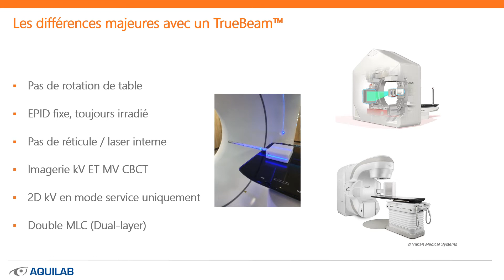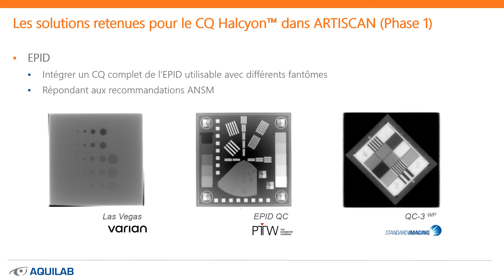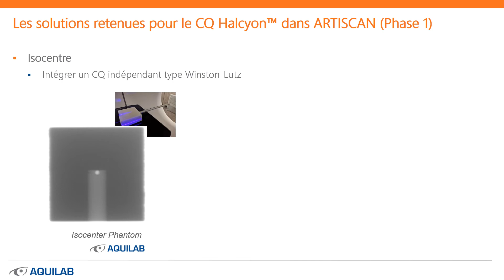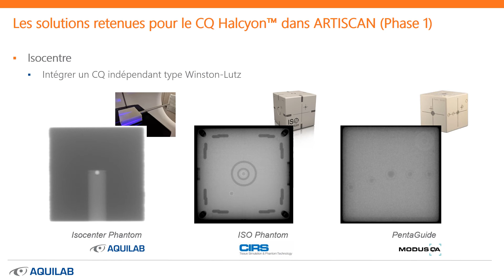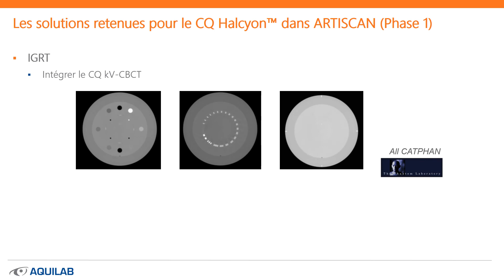Le contrôle qualité de l'Halcyon™ avec ARTISCAN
Découvrez les solutions ARTISCAN pour le contrôle qualité de l’Halcyon™.